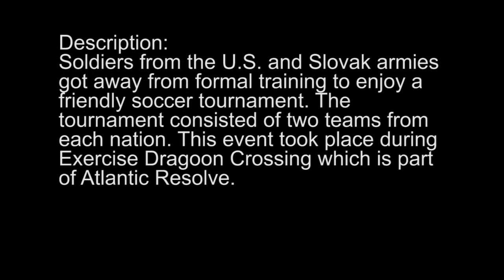Combined Soccer Match in Slovak Republic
Soldiers from the U.S. and Slovak armies got away from formal training to enjoy a friendly soccer tournament. The tournament consisted of two teams from each nation. This event took place during Exercise Dragoon Crossing which is part of Atlantic Resolve.